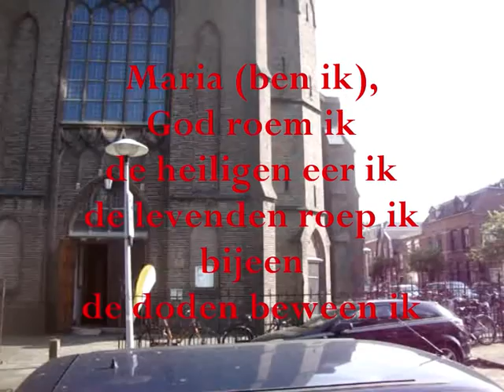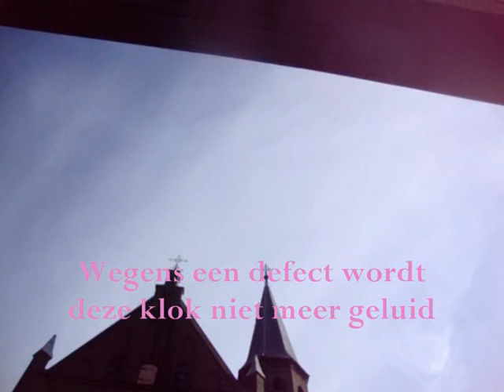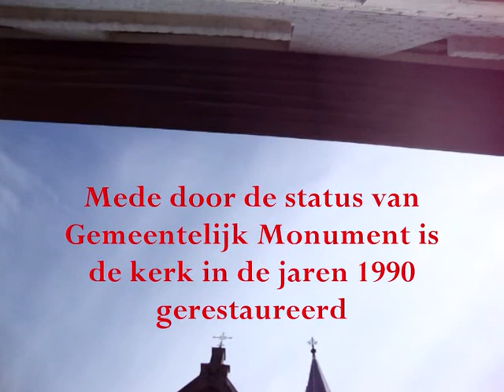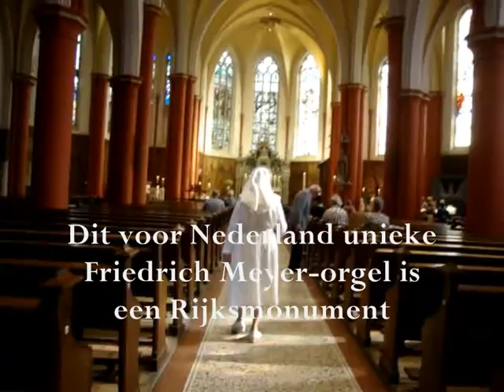Luiding SINT-JOSEPHKERK, Utrecht, 28 juni 2015 AD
De R.K. neogotische Sint-Josephkerk te Utrecht herbergt een groot aantal bijzondere kunstwerken. Het gebouw is een Gemeentelijk Monument, haar orgel een Rijksmonument.  Een dreigende sluiting zou als een zwaard van Damocles fataal uit kunnen pakken.

In de achtkantige hoektoren hangen drie luidklokken: de Maria uit 1951 en de Joseph en de Eduard uit 1956, alle gegoten door de firma Eijsbouts uit Asten.